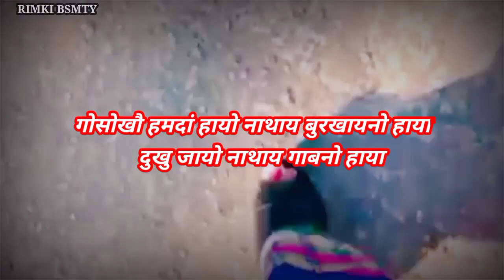New bodo WhatsApp status video 2021// RIMKI BSMTY